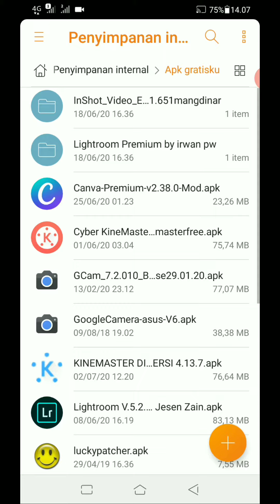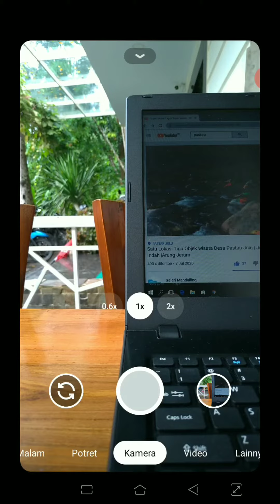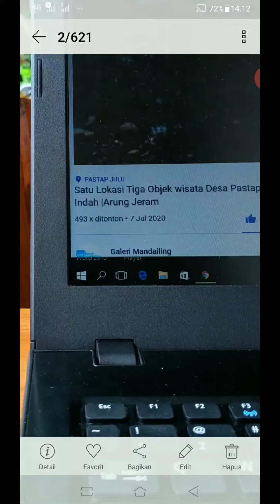Gcam Asus Zenfone 5 ze620kl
Instal sesuai kebutuhan cok
V5 mantap untuk potrait
V6 cocok untuk foto biasa
V7 gg untuk mode malam